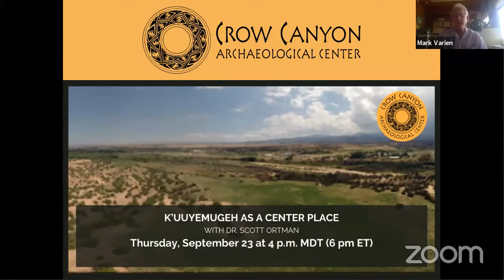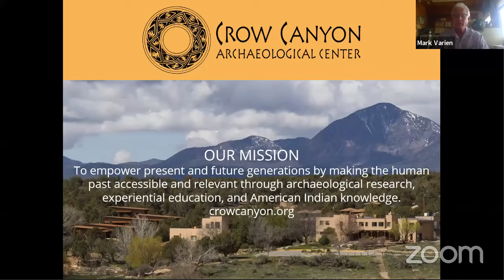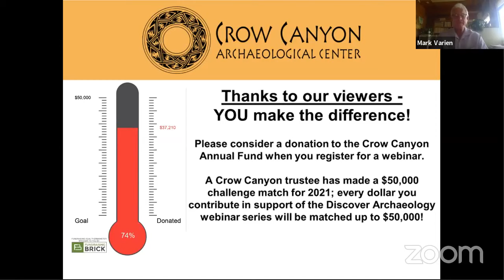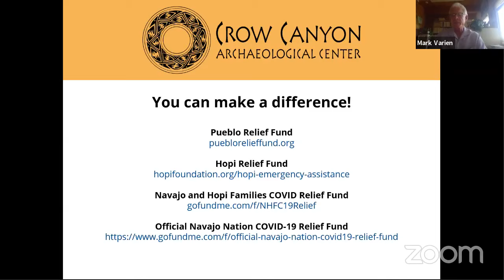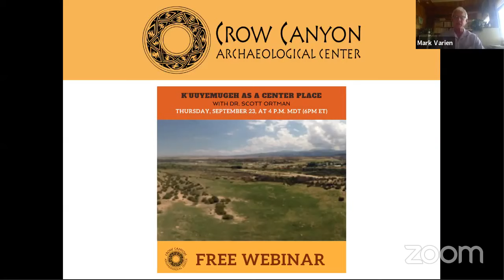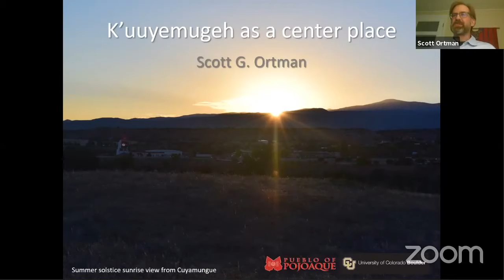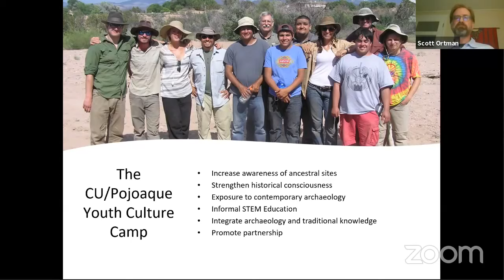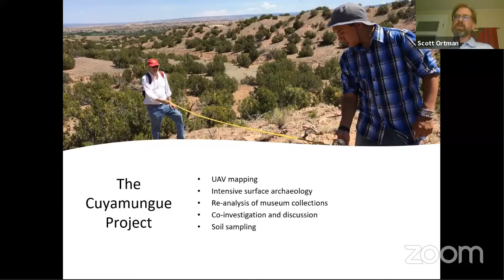K’uuyemugeh as a Center Place with Dr Scott Ortman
Pueblo people today often refer to their home village as their center place, and this concept is also routinely applied to ancestral sites. What does a center place look like from an archaeological perspective? In this talk, Dr. Ortman combines Tewa traditional knowledge and archaeological evidence to illustrate all of the ways in which the ancestral Pojoaque village of K’uuyemugeh was a center place for the people who lived there between the era of Tewa origins and the era of Spanish colonization.